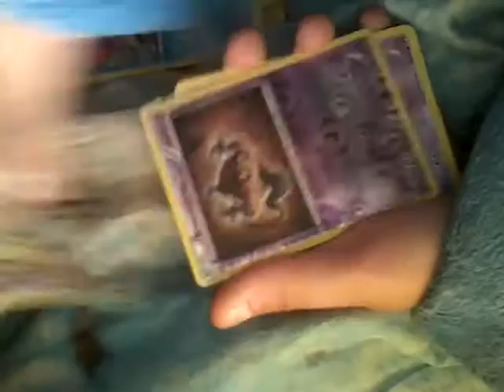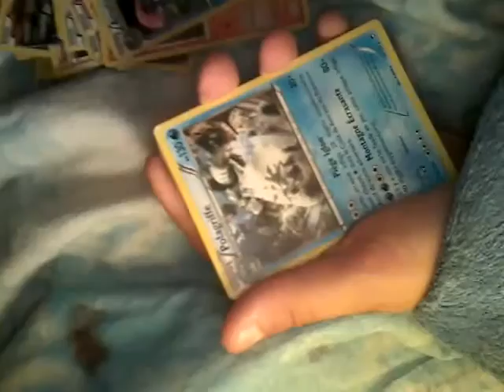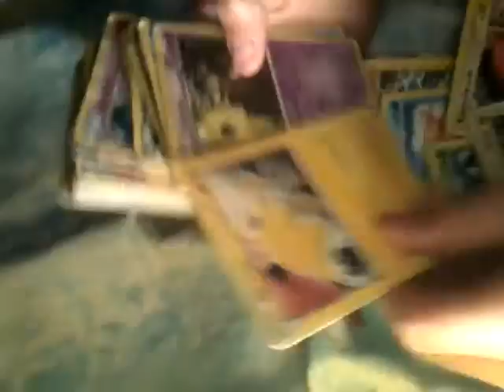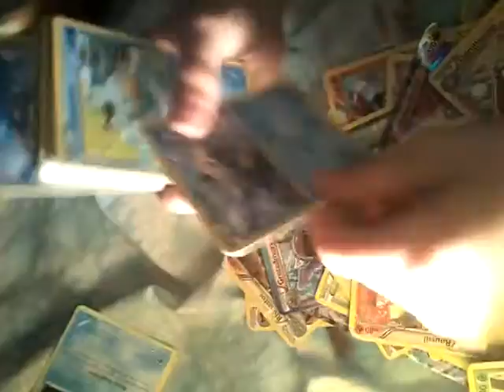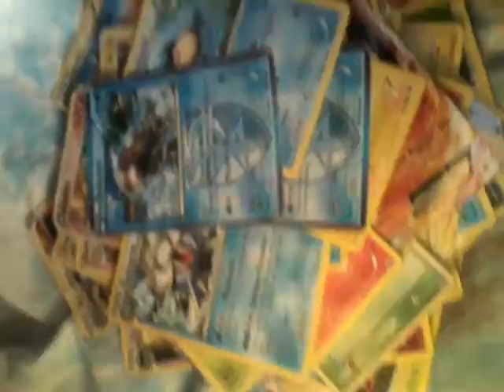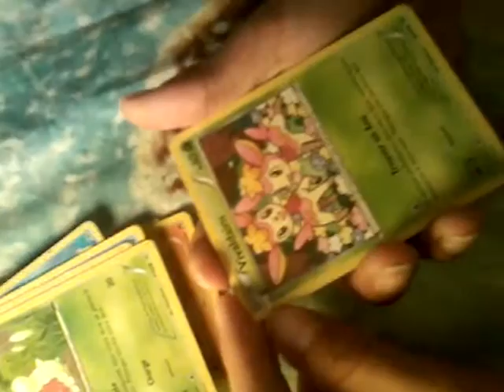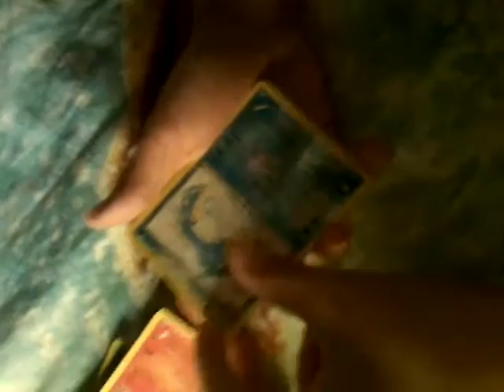Présentation de carte pokemon en compagnie de jim,jordan,logan.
Prise le 29/06/2016 a 2:31